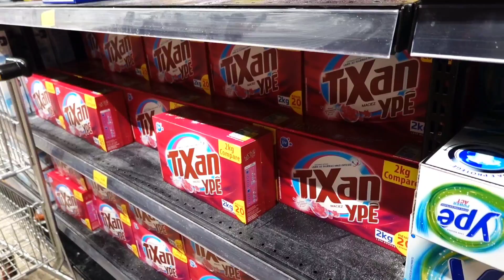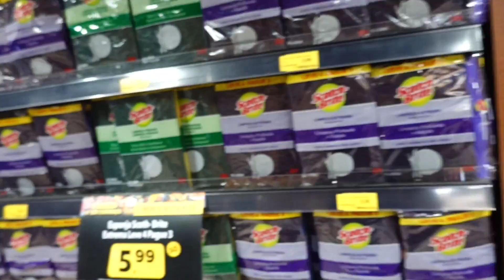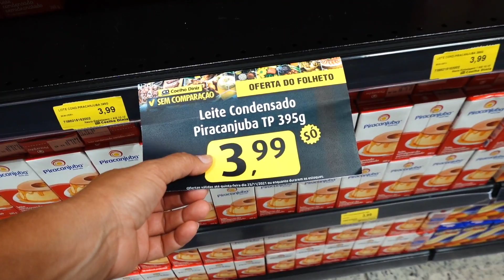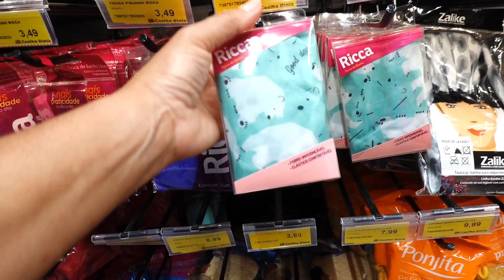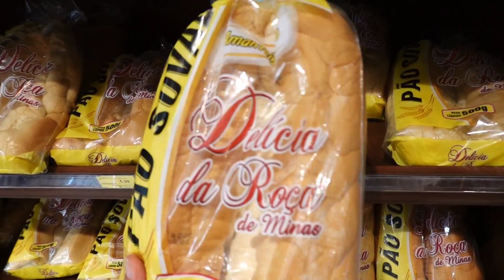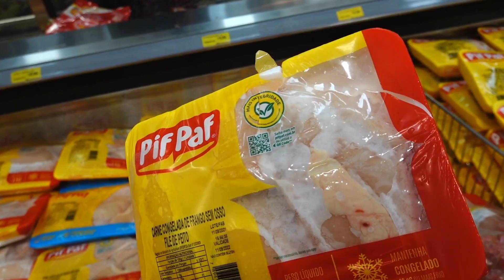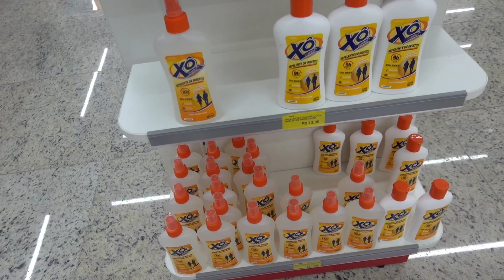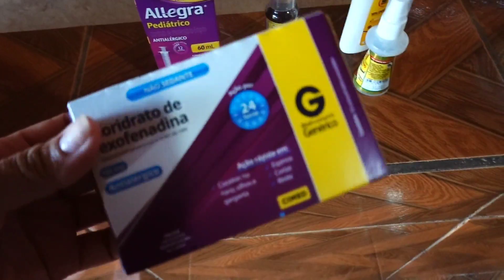PRIMEIRA COMPRA NO SUPERMERCADO DO BRASIL / VIDA NA ROCA/ NUBIA VIANA DE VOLTA AO BRASIL